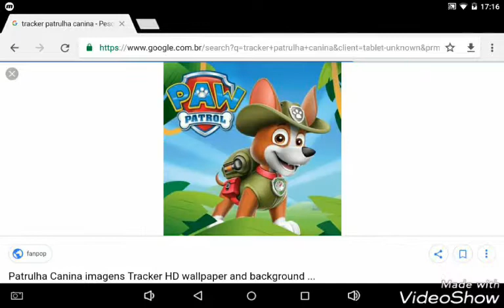Testando a música sad song com patrulha canina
Meu penúltimo vídeo de janeiro